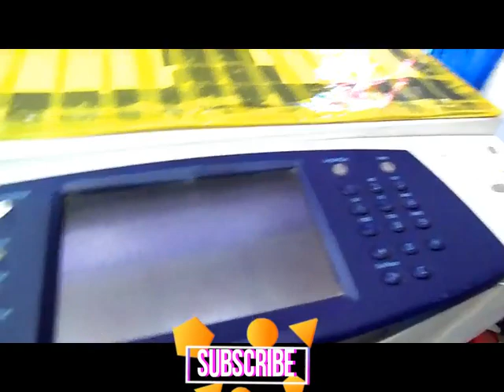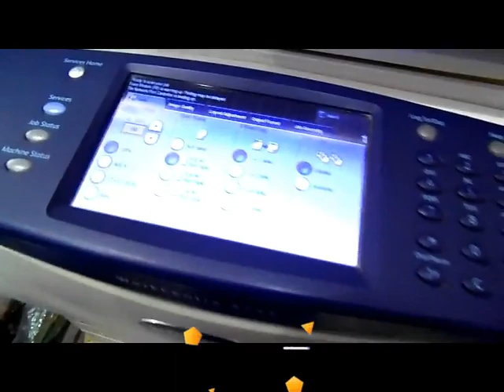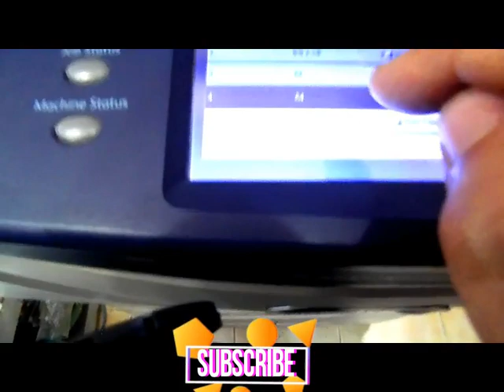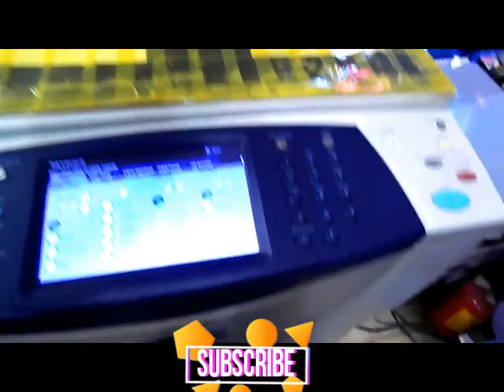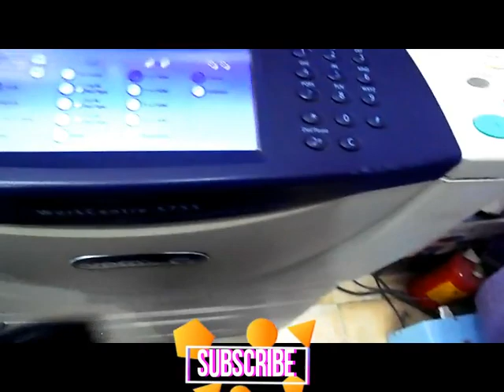how to photocopy id card ATM card on xerox 5755 photocopier machine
HOW TO PHOTOCOPY ID CARD BOTH SIDES